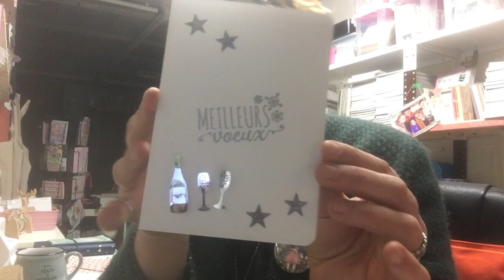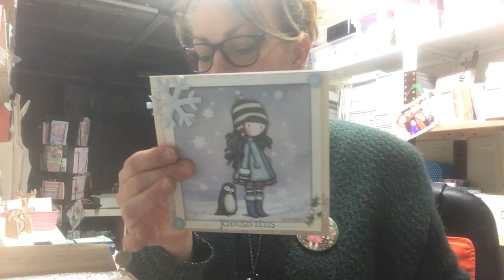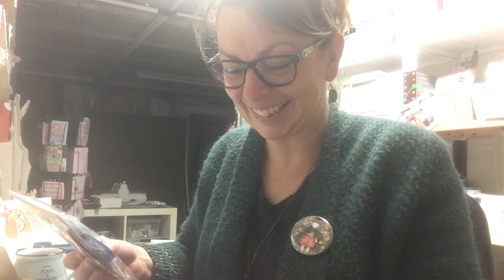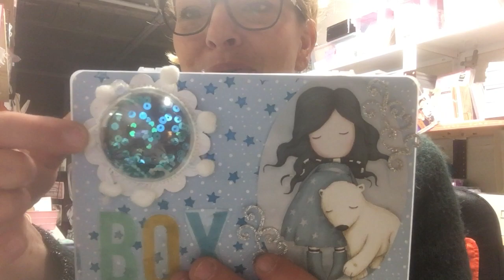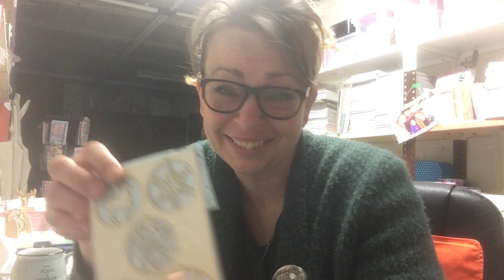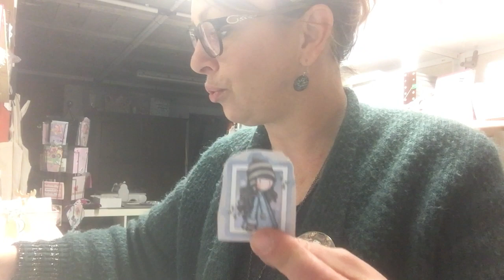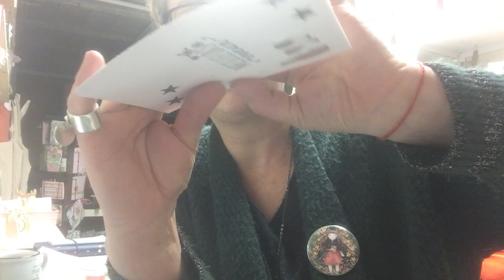Dans ma Bal le 09 01 19